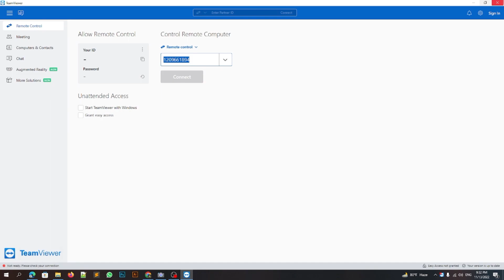কিভাবে নিজেকে ফ্রিল্যান্সার হিসেবে তৈরি করবেন - Freelancing life Stories and Motivation for Everyone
If you want to do freelancing, you must first motivate yourself so that you are interested in learning to work and learn to work. In fact, this sector is one such sector where you can earn a lot of money by learning good things in a very short time. Freelancing is currently being done by 1.7 million people in the world. This is not to say that if you work as a freelancer you won't find work on freelancing sites or freelancing marketplaces, in fact, there are 1.57 billion to be exact, but not everyone knows the work professionally and can work. You have to be strong so that you don't have any problems or problems while learning to work somewhere so that you can solve them yourself. If you pay attention to these things, you will not be a freelancer and in this video today, many questions about freelancing are answered in this video. By watching, you will understand many things through the video and the questions that are among all the questions of freelancing You will get the answers to those questions through a video so I request you all to watch the video completely then I hope you will not have any questions even if you have any questions my comment box is available just leave a comment and I will let you know.

আপনি যদি ফ্রিল্যান্সিং করতে চান তবে আপনাকে প্রথমে নিজেকে অনুপ্রাণিত করতে হবে যাতে আপনি কাজ শিখতে আগ্রহী হন এবং কাজ শিখতে পারেন। আসলে, এই সেক্টরটি এমন একটি সেক্টর যেখানে আপনি খুব অল্প সময়ে ভাল জিনিস শিখে প্রচুর অর্থ উপার্জন করতে পারেন। বর্তমানে বিশ্বের 1.57 মিলিয়ন মানুষ ফ্রিল্যান্সিং করছেন। এটি বলার অপেক্ষা রাখে না যে আপনি যদি একজন ফ্রিল্যান্সার হিসাবে কাজ করেন তবে আপনি ফ্রিল্যান্সিং সাইট বা ফ্রিল্যান্সিং মার্কেটপ্লেসগুলিতে কাজ পাবেন না, প্রকৃতপক্ষে সঠিকভাবে 1.57 বিলিয়ন আছে,

 কিন্তু সবাই পেশাগতভাবে কাজটি জানে এবং কাজ করতে পারে না। আপনাকে শক্তিশালী হতে হবে যাতে কোথাও কাজ শেখার সময় আপনার কোনো সমস্যা বা সমস্যা না হয় যাতে আপনি নিজেই সেগুলো সমাধান করতে পারেন। আপনি যদি এই বিষয়গুলিতে মনোযোগ দেন তবে আপনি ফ্রিল্যান্সার হতে পারবেন না এবং আজকের এই ভিডিওটিতে ফ্রিল্যান্সিং সম্পর্কে অনেক প্রশ্নের উত্তর দেওয়া হয়েছে এই ভিডিওতে। ভিডিওটি দেখার মাধ্যমে আপনি অনেক কিছুই বুঝতে পারবেন এবং ফ্রিল্যান্সিং এর সকল প্রশ্নের মধ্যে যে প্রশ্নগুলো রয়েছে সেই প্রশ্নগুলোর উত্তর আপনি একটি ভিডিওর মাধ্যমে পেয়ে যাবেন তাই আমি আপনাদের সবাইকে ভিডিওটি সম্পূর্ণ দেখার জন্য অনুরোধ করছি আশা করি আপনার কাছে থাকবে না। কোন প্রশ্ন এমনকি যদি আপনার কোন প্রশ্ন থাকে আমার মন্তব্য বক্স উপলব্ধ শুধু একটি মন্তব্য করুন এবং আমি আপনাকে জানাতে হবে.

ফ্রিল্যান্সিং:
সত্য ফ্রিল্যান্সিং অর্থ মুক্তি পেশা। অন্য স্বাধীনভাবে বা মুক্তভাবে যে সমাজ থেকে টাকা আয় করা যায় তাকে ফ্রিল্যান্সিং বলা হয়। আর এই ফ্রিল্যান্সিং কাজ হতে পারে অনলাইনে বা অফলাইনে। তবে কিছু কথা বলার সাহসিকতার মতো কোনো মূল নীতি-নিয়ম নীতির ক্ষেত্রে অন্য কোনো অধিনে না থেকে নিজের কাছ থেকে ও স্বাধীনভাবে কাজ করাকে কোনো ব্যক্তিকে ফ্রিল্যান্সিং বলে। এবং অনলাইন ফ্রিল্যান্সিং কাজ এর ক্ষেত্রে সত্য ইন্টারনেট, বা ল্যাপটপ থাকলেই হবে।

ফ্রিল্যান্সার:
যারা ফ্রিল্যান্সিং করে ফ্রিল্যান্সারকে বলা হয়। অন্য যে সকল ব্যক্তিরা প্রফেশনাল ভাবে ফ্রিল্যান্সিং কাজ করে থাকে, ফ্রি ফ্রিল্যান্সার বলে। ফ্রিল্যান্সিং সত্য এক ধরনের এবং আমার পরিচয় স্মার্ট জীবীকা, ফ্রিল্যান্সার তারা সঠিক জ্ঞানী ও জ্ঞানী হয়।

ফ্রিল্যান্সিং আয় সম্পর্কে:
বর্তমানে ফ্রিল্যান্সিং এর মাধ্যমে অনেক মানুষই আয় করছে। দক্ষ ও মেধাবী যে সকল ব্যক্তি ফ্রিল্যান্সিং করে, তাদের আয়ের পরিমানও অনেক। এবং বর্তমানে বিশ্বব্যাপী অসংখ্য সফল ফ্রিলন্সার রয়েছে প্রতি মাসে আয় সংখ্যায় কয়েক কোটি টাকা।

1. What is freelancing?
Freelancing occurs when someone offers his or her services for an agreed period in return for a fee. Freelancers (also known as contractors or service providers) are independent of the businesses or individuals that hire their services. Generally, freelancers work on jobs of a short duration although contract periods do vary in length and can be and are often extended.

2. Who can become a freelancer?
The short answer is anyone. There are no restrictions as to who can become a freelancer. As long as you have a skill or service that a business or individual needs then you can offer your services and be a freelancer.

3. Who hires freelancers?
Freelancers are hired by individuals and organizations, including micro-enterprises, small and medium-sized enterprises, large companies, like Tesco, charities, local and central government, e.g., HM Revenue & Customs, and public bodies.